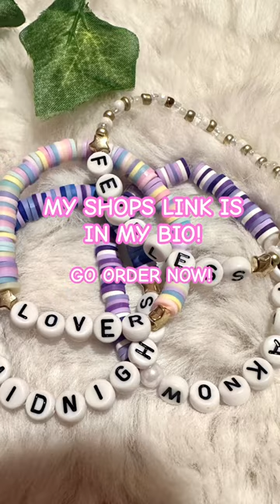pls go order now! Link to shop is in my bio